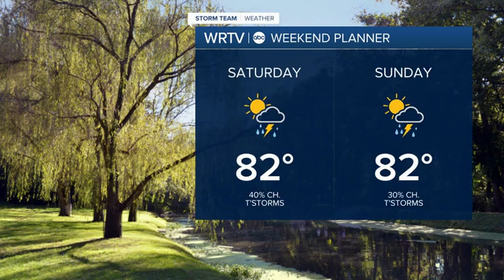Great Friday Forecast - Storm return tomorrow